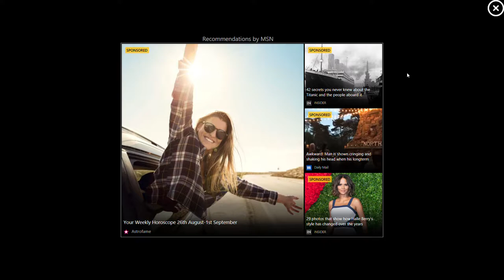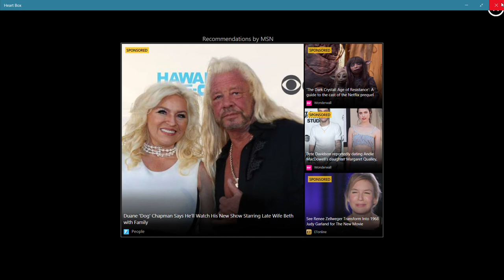Heart Box 19